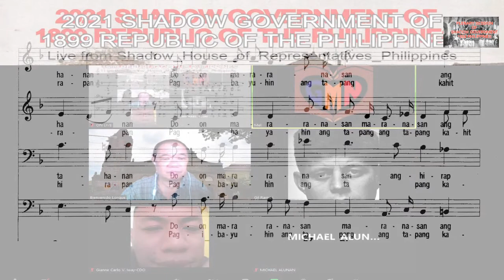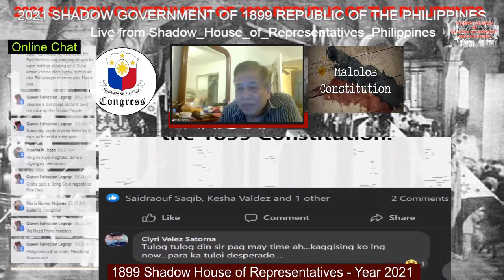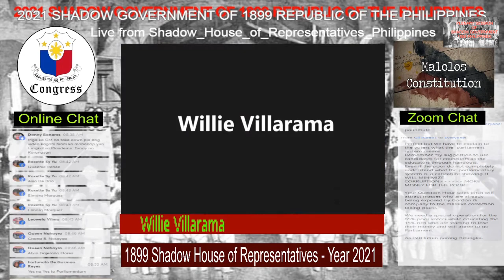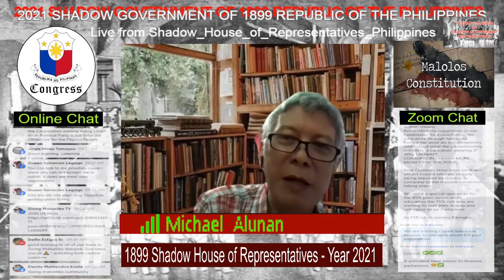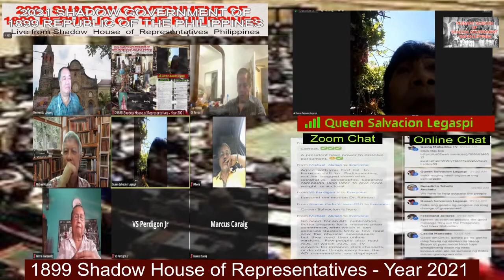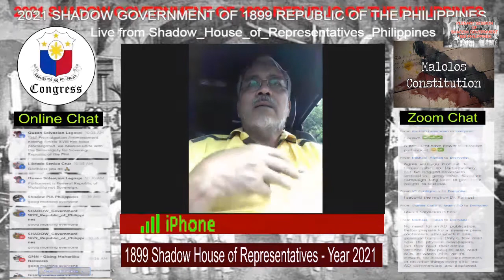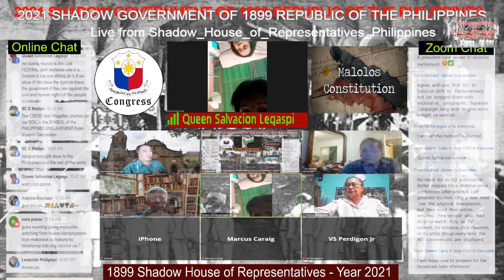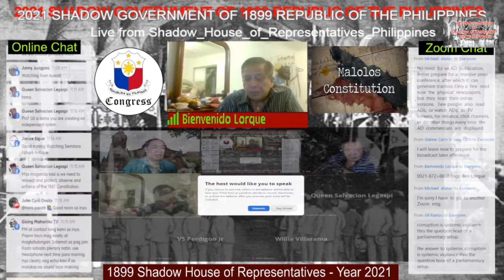SEPT. 18, 2021-PLENARY SESSION OF 1899 SHADOW HOUSE OF REPRESENTATIVES OF THE PHILIPPINES